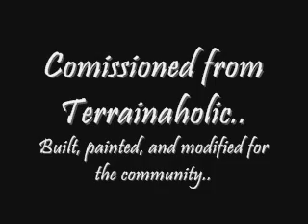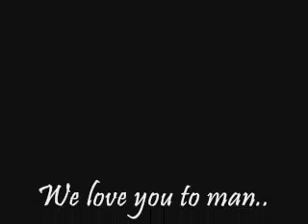Terrainaholic Project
This is a commission from Terrainaholic to paint a "Anechka Ravener". Hope you enjoy and trust in your imagination! More to come.. More Terrain, more Hive Fleet Anechka!